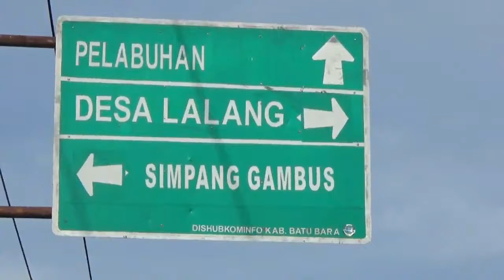SAMPAH MENUMPUK DI KECAMATAN TANJUNG TIRAM - MoJoC 2019 - BATU BARA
iNews kabupaten batubara